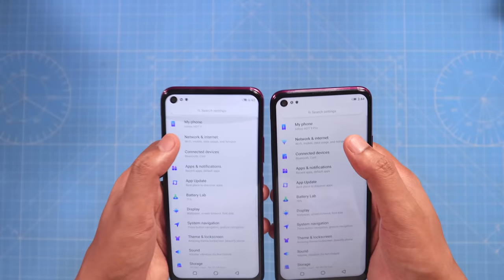ಈ ಒಂದೇ ಕಾರಣ ಸಾಕು! ಈ ಫೋನ್ ಬೇಡವೇ ಬೇಡ |Infinix Hot 9 and Hot 9 Pro Unboxing & Review | Kannada video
ಈ ಒಂದೇ ಕಾರಣ ಸಾಕು! ಈ ಫೋನ್ ಬೇಡವೇ ಬೇಡ |Infinix Hot 9 and Hot 9 Pro Unboxing & Review | Kannada video (ಕನ್ನಡದಲ್ಲಿ)